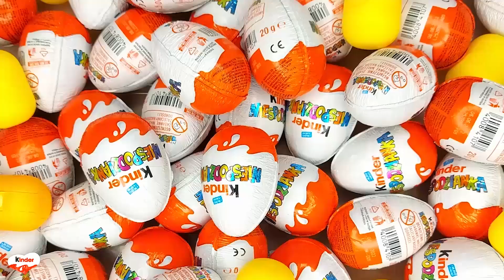NEW!!! 500 Yummy Kinder Joy Surprise Egg Toys Opening A Lot Of Kinder Joy Chocolate ASMR #4725